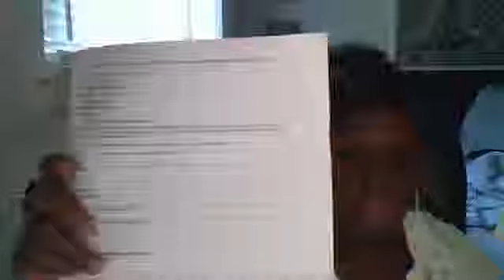part 2 vsg update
I am still waiting on  surgery date driving me crazy cause i am ready to get done with